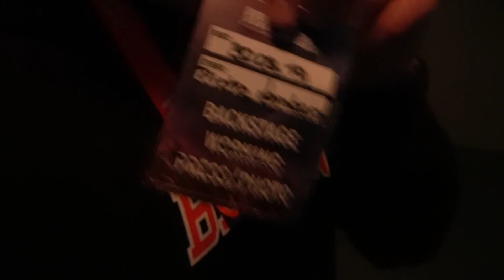Pietro Lombardi & Friends Backstage🔥 Vlog / Kay One, Katja Krasavice, Die Lochis, Leon Machere,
Hey Leute, heute mal ein ganz besonderes Video!

Pietro&Friends 2019 Backstage gefilmt.

Es war eine mega Konzert und es hat sehr viel Spaß gemacht.

Wenn euch das Video gefallen hat Like und Abo nicht vergessen